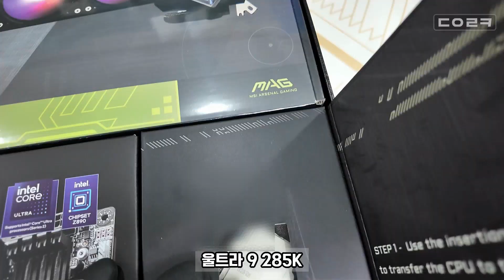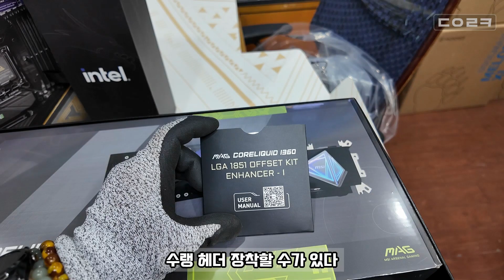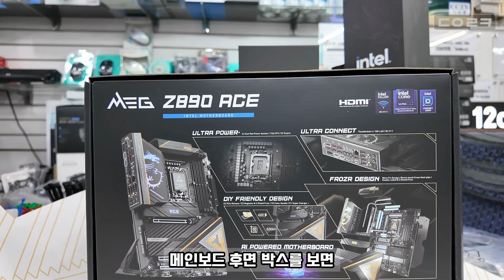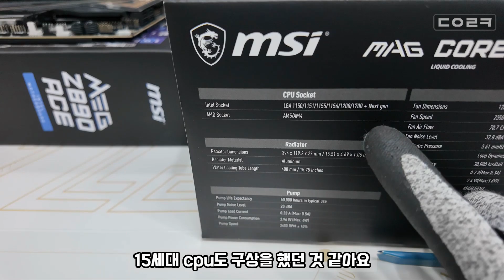인텔 15세대 출시에 맞춰서 대만에서 온 MSI 미디어 키트 | with 인텔 15세대 CPU, 커세어 8200Mhz 메모리, Z870 ACE, MSI MEDIA KIT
감사합니다 ❤😊🎉